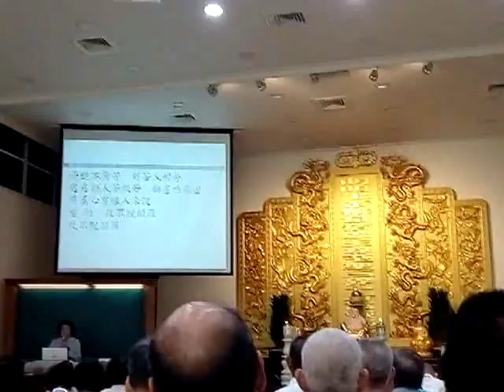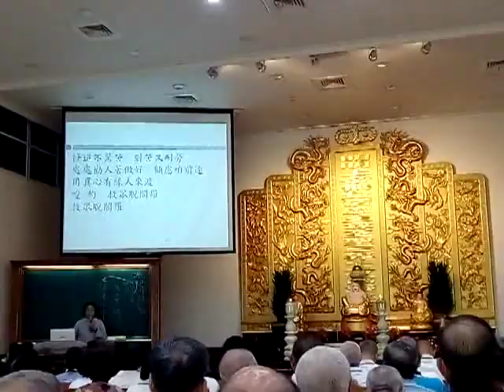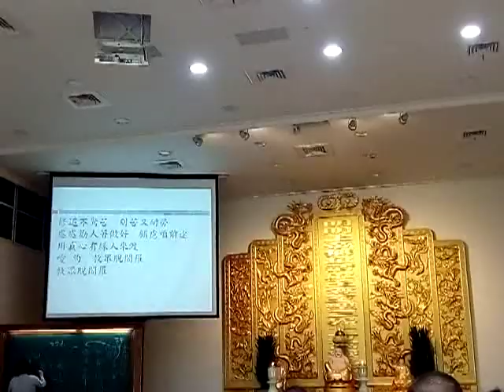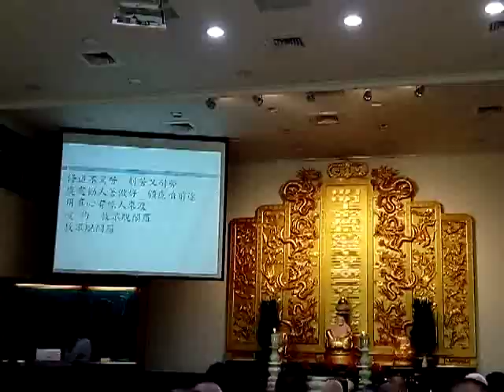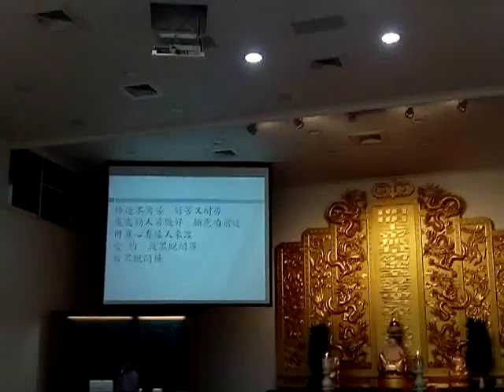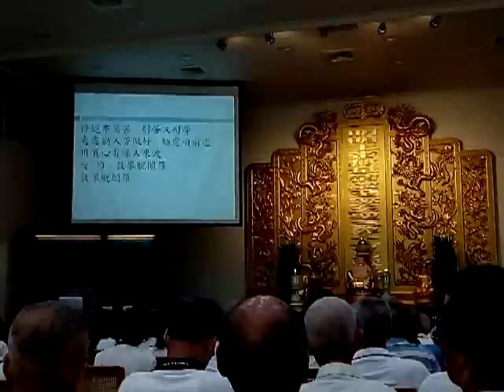VID 20190519 112913愛祥佛堂啟慧班講師講解道歌緊握金線調寄春花夣露閩南語發音